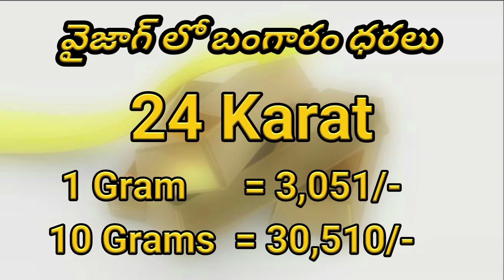TODAY GOLD RATE 03 07 18||womens world channel